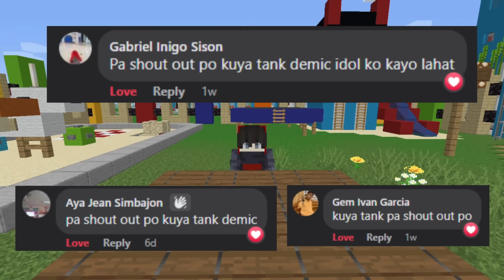Minecraft But We’re TRAPPED on ONE BLOCK! 😂 | PART 2 | ( Tagalog )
Aphmau, Maizen, Nico, Cash Parody! Pepesan TV Habitat Gaming
For Todays Video Eto na ang Request ninyo na PART 2 ng ONEBLOCK nila @tankdemic at @EsoniTV . Makakasama rin nila dito ang isa pa nilang Kaibigan na si @Clyde_ChargeTV

Yogiart Gaming, Ar Ar Playz, Sheynnn Playz, Jey Jey,
Micole, Clyde Charge, MoiraYT, Jungkurt,
Mizumi, Tankdemic - Minecraft

WAG KALIMUTAN NA
MAG LIKE
MAG COMMENT
MAG SHARE
PARA ORAYTS! HEHEHE
THANKYOU! ^_^

Minecraft filipino,
Minecraft as a,
Minecraft But im a golem,
Minecraft tagalog,
Minecraft But,
Minecraft,
Minecraft Tagalog,
Minecraft mod,
Minecraft boss,
Minecraft custom,
Minecraft as an ender dragon,
Minecraft One block,
Minecraft Hardcore Sky Block,
Minecraft Omocraft,
Maizen, Aphmau, Cash and Nico Parody
Minecraft 100 days,
Minecraft RP,
Minecraft Pocket Edition,
Minecraft Bedrock,
Minecraft Pranks,